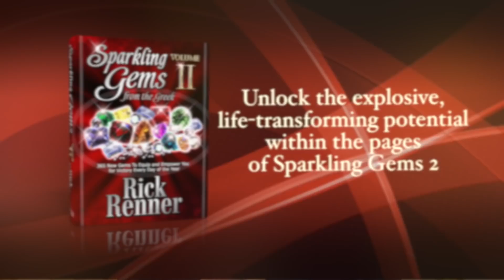January 22: Be Specific When You Pray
When you make your requests known to Him, get as specific and detailed as you can. I suggest that you even think it through, write it down on a piece of paper, and then submit it as your “petition” to God.  To order Sparkling Gems products click SHOW MORE.